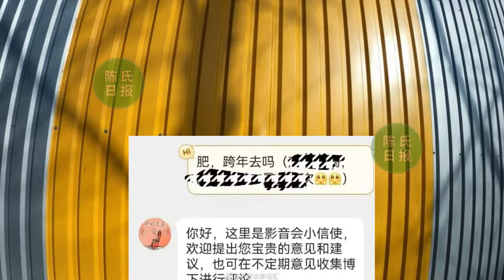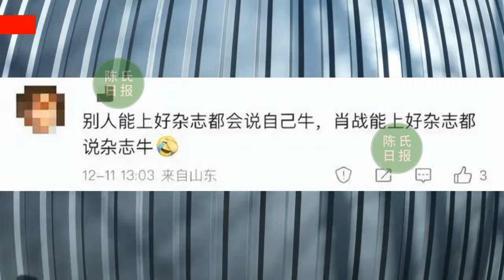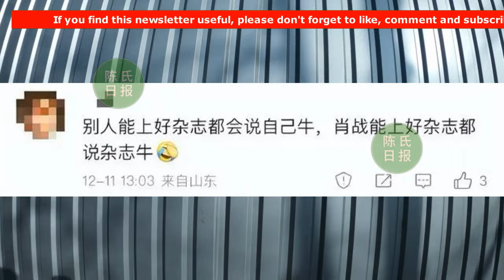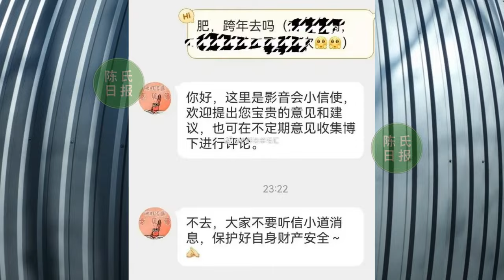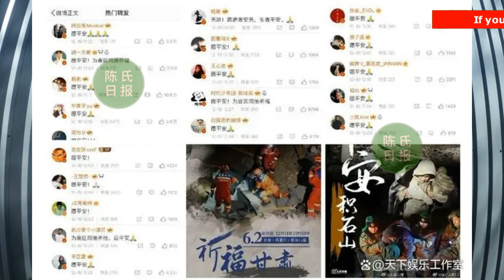【陈氏日报12月19日】肖战 工作室道歉，粉丝行为却要偶像“买单”，王一博再次“躺枪”。看了肖战的新行程，不止黄牛哭了，网友也哭了。百位明星驰援甘肃，肖战黄晓明捐物资#xiaozhan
肖战工作室道歉，粉丝行为却要偶像“买单”，王一博再次“躺枪”
看了肖战的新行程，不止黄牛哭了，网友也哭了
百位明星驰援甘肃，肖战黄晓明捐物资